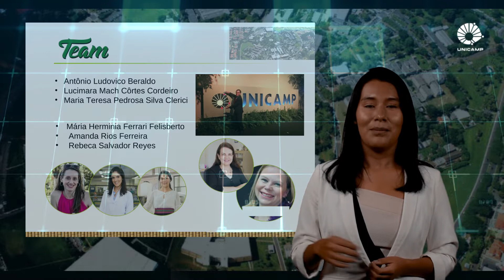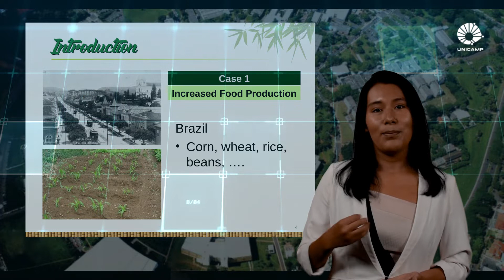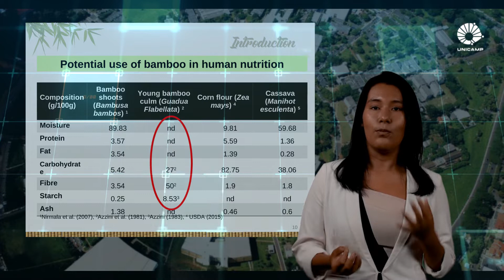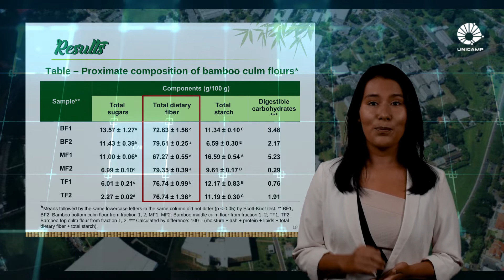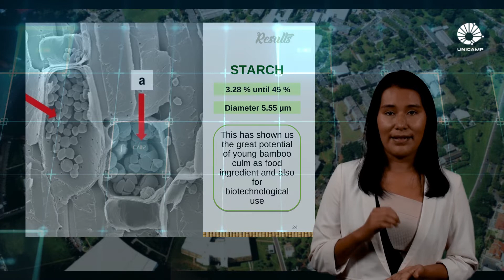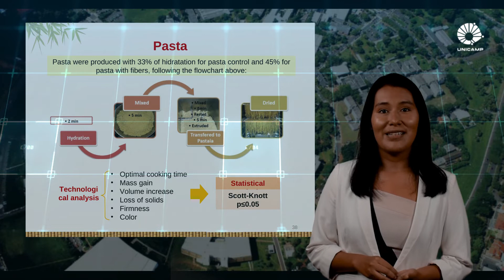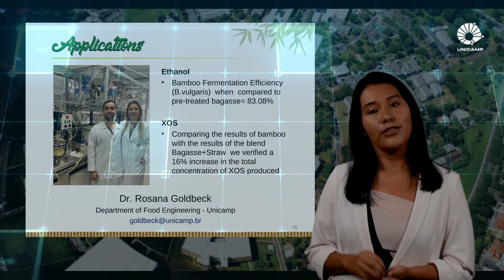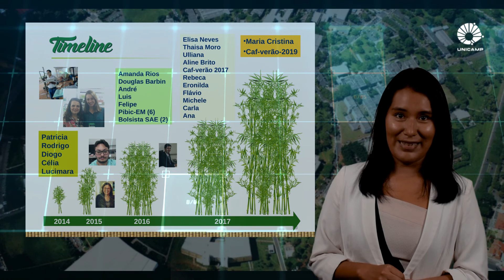Teresa Pedrosa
Desarrollo tecnológico  de la harina del tallo joven del bambú para fines alimenticios / Technological development of flour from the young steems of bamboo as food